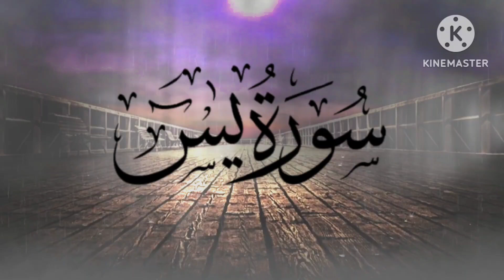surah yaseen episode 003 beautiful recitation surah Rahman surah mulk Quls Ayatul Kursi Dua